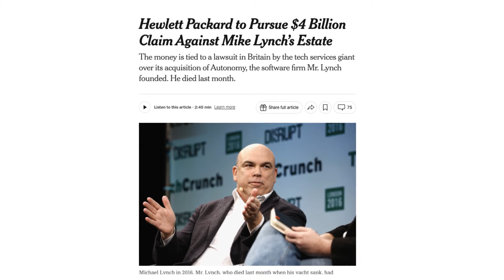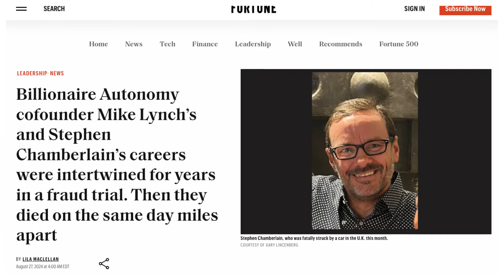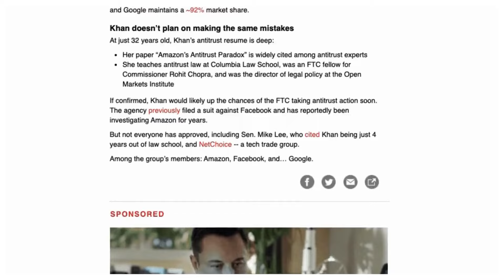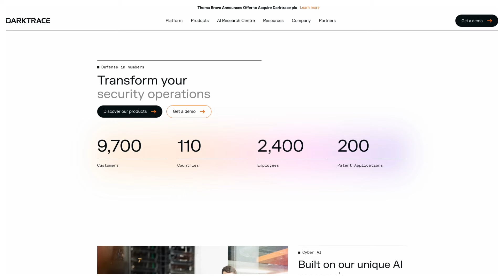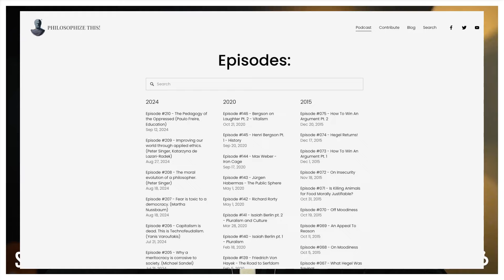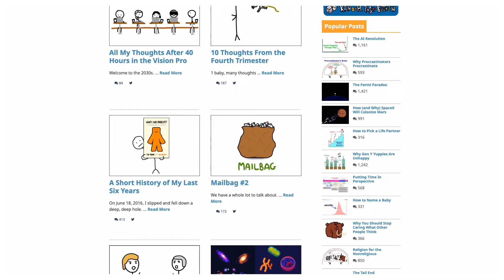The Wild Story of Mike Lynch’s Rise From Janitor to Tech Billionaire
Episode 636: Sam Parr ) and Shaan Puri ) talk about the rise and fall of Mike Lynch aka The British Bill Gates and his mysterious death onboard his $30M dollar yacht.
Show Notes:
(0:00) The British Bill Gates Dies in Freak Yacht accident
(14:51) The Kennedy Curse, conspiracies and coincidences
(20:49) Sam bombs his meeting with the mayor
(33:50) Branding to attract equals
(44:36) Work backwards from the customers
(48:00) Knowing something in your head vs your hands

Check Out Shaan's Stuff:
Need to hire? You should use the same service Shaan uses to hire developers, designers, & Virtual Assistants → it’s called Shepherd (tell ‘em Shaan sent you)